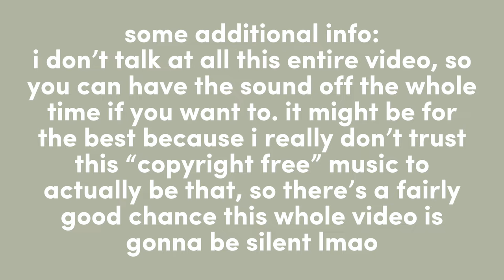real time inking a sketchbook doodle spread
I edited this video a lot and it took me forever to make but it is NOT SPED UP, I just cut out all the parts where I was readjusting things or thinking about which section I should ink next (which literally cut 85 minutes of footage all the way down to 53 lmaoo). Also, I would’ve included the sounds of me inking in the actual piece, but I am incapable of functioning if I’m not splitting my attention between an activity and a video on the side so all you guys would’ve heard is Wendigoon and Eleanor Neale on 2x speed the whole time. The sound is for sure gonna get removed from this video though I just know it

(Also can I STOP READJUSTING MY GRIP ON THE PEN?! LIKE IS IT NECESSARY AFTER EVERY SINGLE STROKE?! I started to piss myself off -_- )

This artstyle was inspired by the works of these artists !

Supplies:

White Gel Pens

Micron Fineliners